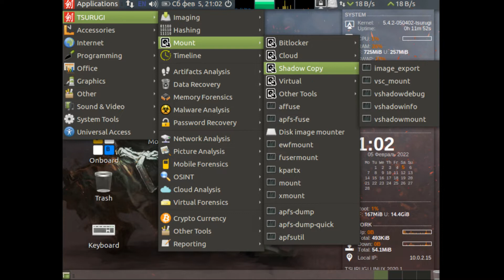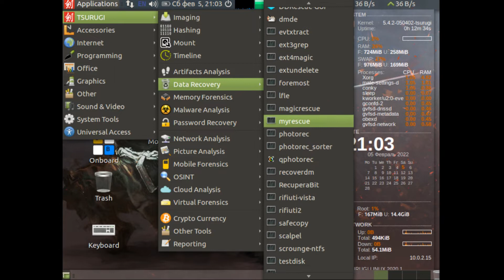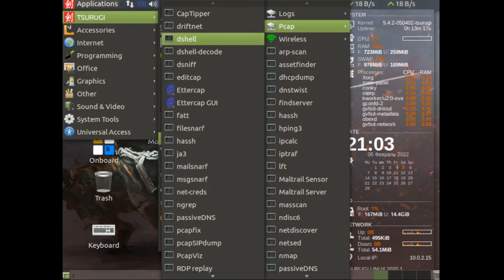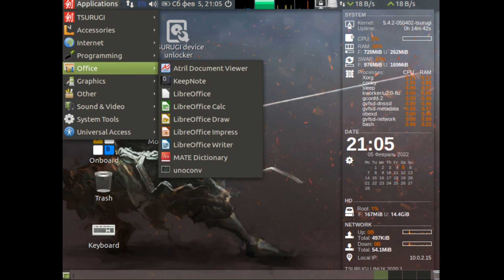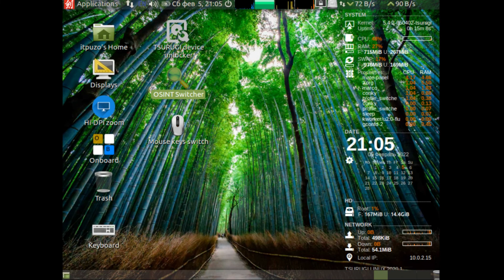Обзор Tsurugi Linux | ЛАБОРАТОРИЯ Цуруги | DFIR | OSINT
Tsurugi Linux
Также называется ЛАБОРАТОРИЯ Цуруги
Tsurugi-это сильно настроенный дистрибутив Linux, предназначенный для поддержки ваших расследований DFIR, анализа вредоносных программ и деятельности OSINT (разведка с открытым исходным кодом).
64-разрядная ОС основана на версии "Ubuntu 20.04.3 LTS" (длительная поддержка), чтобы всегда иметь обновленную и стабильную систему с большим количеством поддерживаемых инструментов.

Пользовательское ядро основано на версии 5.15.12, которая реализует множество новых драйверов и функций. Вы можете использовать Tsurugi Linux [LAB] в режиме реального времени, но его основная цель-быть установленным и стать вашей лабораторией судебной экспертизы по умолчанию.

В этот дистрибутив включены последние версии самых известных инструментов, необходимых для проведения углубленного судебного расследования или реагирования на инциденты, а также несколько специальных функций, таких как блокировка записи устройства на уровне ядра, специальный раздел анализа компьютерного зрения, переключатель профилей OSINT и многое другое,

Tsurugi (это слово означает двуручный японский меч) создан на основе Ubuntu, в качестве GUI используется MATE. Предназначен он больше для форензики или OSINT, нежели для пентеста, однако его инструментарий, как и некоторые особенности, позволяют использовать его и в этом направлении. Изначально система поставляется в режиме live-образа, но при желании можно произвести постоянную установку.
Tsurugi — детище, рожденное совместными усилиями создателей DEFT и Kali.
Войдя в систему, видим несложный GUI, предусмотрительно обвешанный со всех сторон виджетами показателей загрузки процессора, жестких дисков, оперативной памяти, скорости сети и прочего.

Да, рука создателей Kali тут довольно сильно заметна. В глаза сразу бросается обилие предустановленных инструментов, которые нужны далеко не всегда. При этом интерфейс системы выглядит более чем минималистично и компактно. А вот логика работы системы безопасности, как и работы с вебом или защиты от отслеживания, основана на лучших практиках DEFT.

Здесь и работа с образами, и анализ вредоносов, и восстановление данных, и, как упоминалось, набор утилит для OSINT.

Стоит иметь в виду, что эта ОС, как и Kali, не имеет защиты от кривых рук. Она подойдет тем, кто имеет хорошие навыки работы с Linux и действует предусмотрительно и вдумчиво. Как и положено острому японскому мечу!

Обширный инструментарий позволяет использовать систему как мультитул для широкого спектра задач.

Если по каким-то причинам ты не хочешь использовать Kali, то Tsurugi станет достойным инструментом в твоем наборе.

Весь основной арсенал расположен в Applications → TSURUGI.